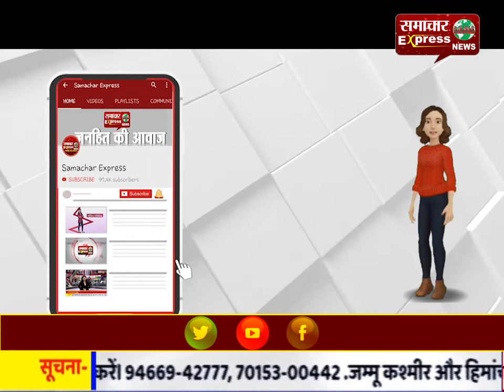करनाल में लक्कड़ मार्केट में ईडी की छापेमार कार्रवाई